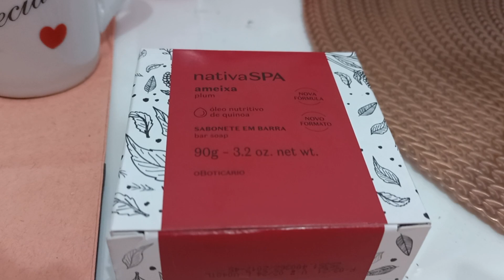Feliz Natal para Manu e Família | Boas Festas! @nunnuela pro & zeca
Namasté,
Jura.
Jacareí - SP, Brasil.